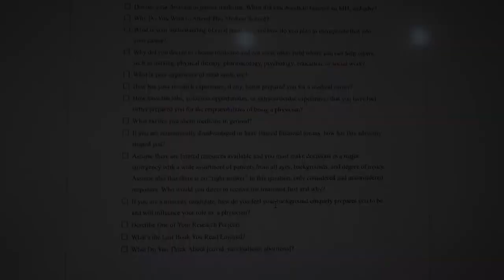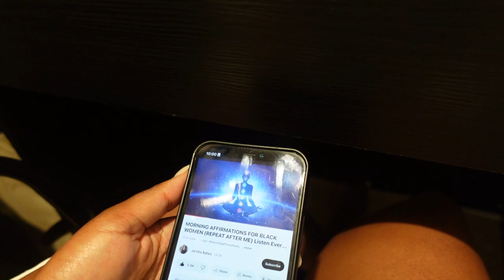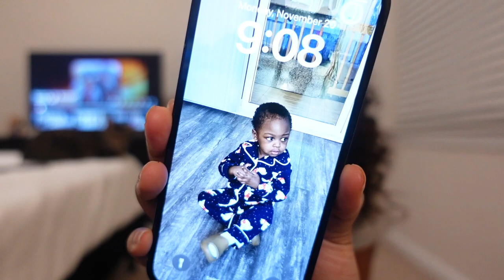My Journey: Medical School Interview & Final Decision Email 2023-2024 cycle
Hey Honey!

I honestly needed to do one more round of edits to avoid this. But because I did not, I hope this does not negatively impact me. I just wanted to share my story!

TIMESTAMPS:
0:00 Snippet
0:14 Disclaimers
3:38 Interview invitation
5:01 I got sick
8:09 Interview note sheet
8:26 Practicing questions
14:36 The night before
17:48 The big day
24:11 Soft life?
27:54 Reflecting
29:35 It's been months chile...
31:10 They finally made a decision
31:47 Being vulnerable

If you have any questions regarding medical school interview preparation, please do not hesitate to ask.